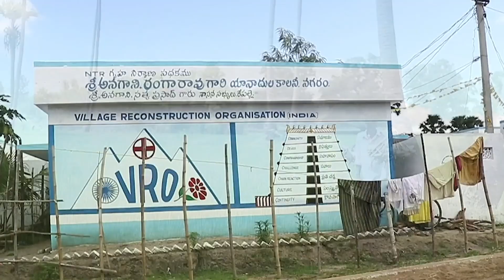AP Government Working Towards Welfare Of ST Community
The Beneficiaries in the video expressing gratitude towards the AP government for the construction of ST colonies and for different facilities provided to them.